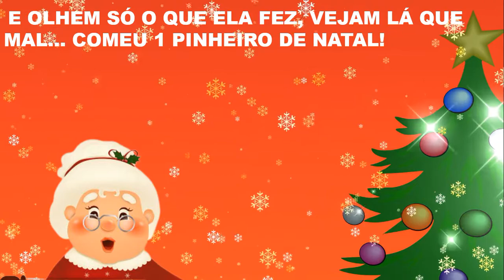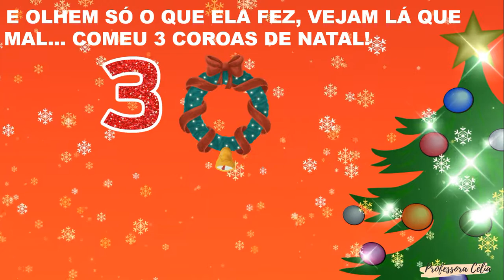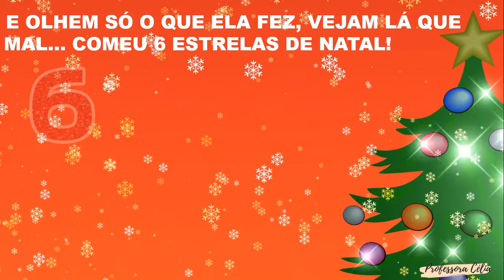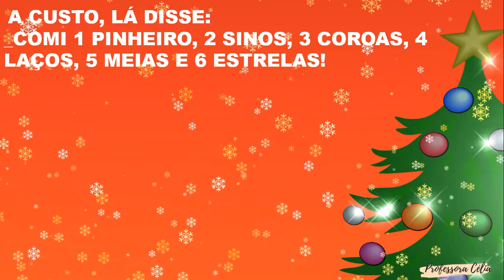A VELHINHA QUE COMEU OS SÍMBOLOS DE NATAL | CONTAÇÃO DE HISTORINHA PARA O NATAL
Historinha para o Natal. Use em suas aulas, envie para seus alunos e colegas professores. Não é permitido postar esse vídeo em outros canais do You Tube.